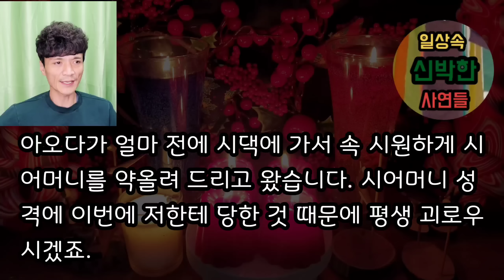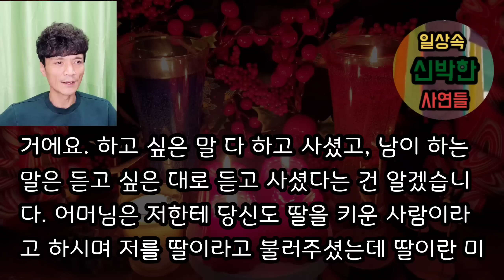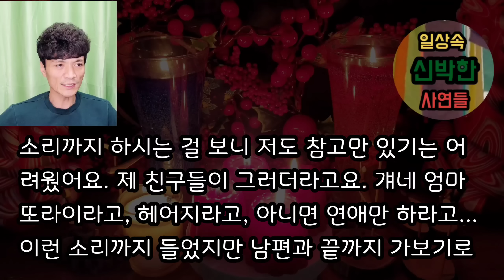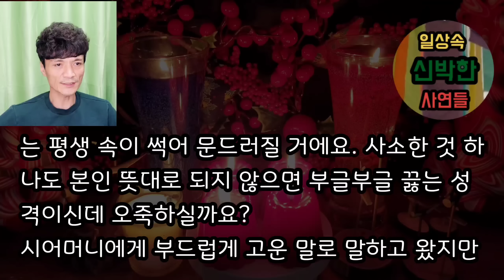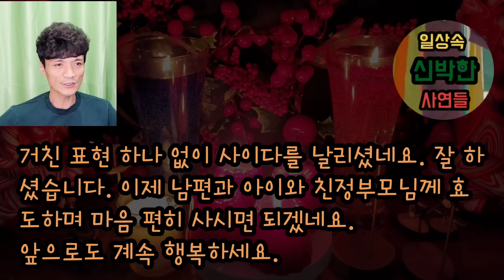[핵사이다사연] 패악질 시모에게 평생 한이 될 말들을 해주고 왔어요. 사이다사연 사이다썰 미즈넷사연 응징사연 반전사연 참교육사연 라디오사연 핵사이다사연 레전드사연